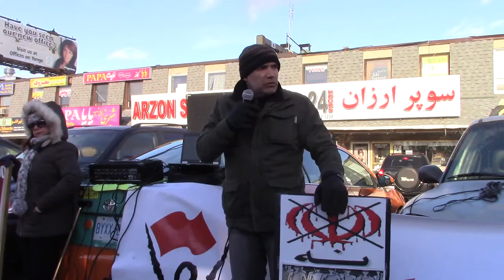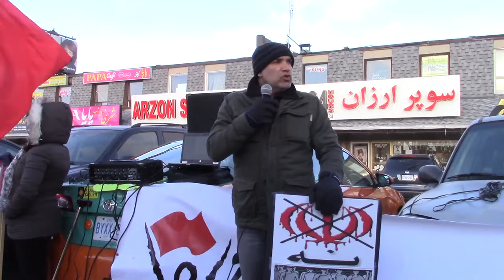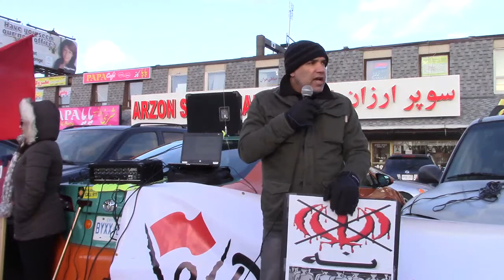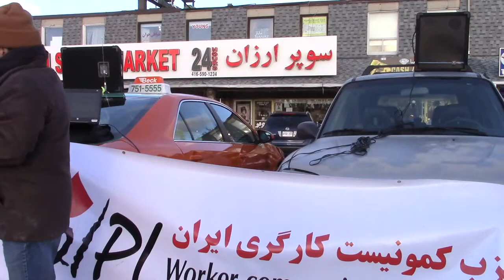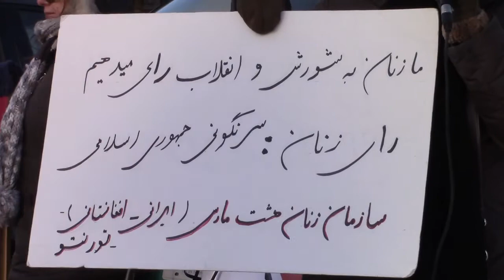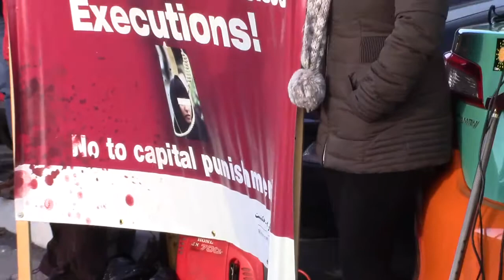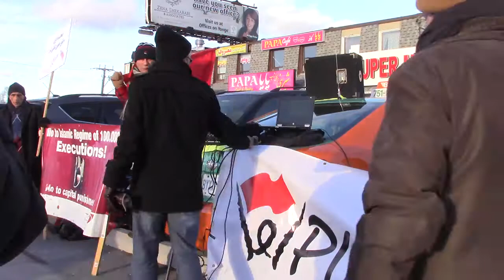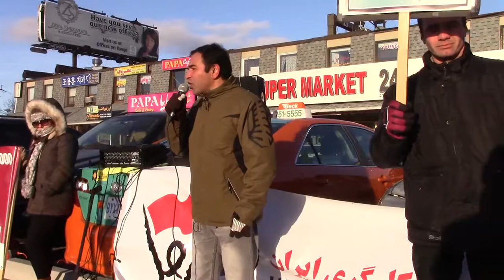فیلم تظاهرات 26 فوریه 2016 در پلازای ایرانیان در تورنتو برعلیه مضحکه ی نتخابات رژیم در ایران